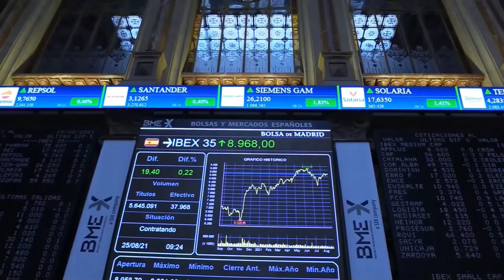📈✔️El Ibex cierra en verde una semana plana y Powell anticipa el inicio del 'tapering'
➤ El Ibex 35 ha subido un 0,33%, hasta 8.922,20 puntos, después de que el presidente de la Reserva Federal (Fed), Jerome Powell, haya hablado en Jackson Hole